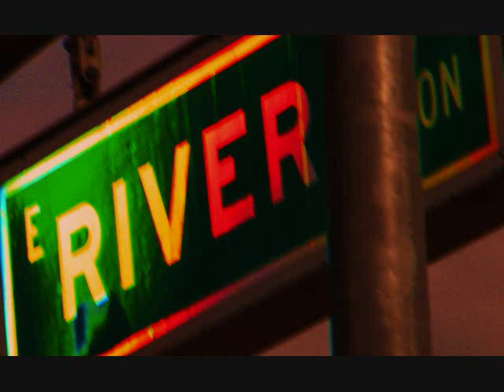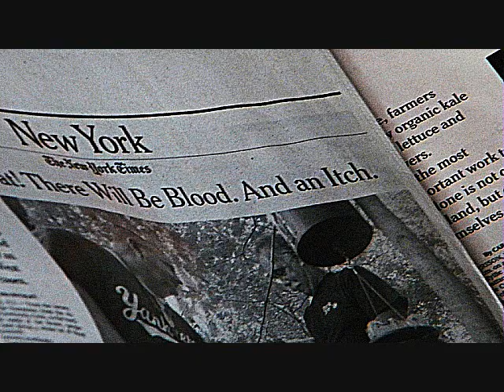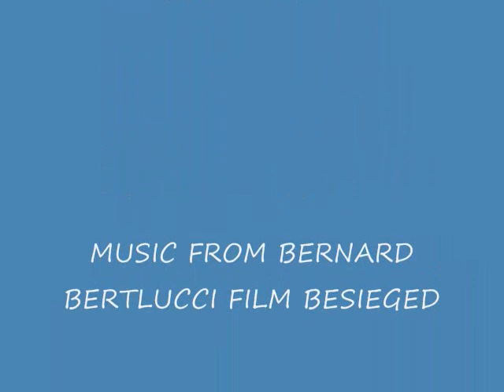BESIEGED PIX AND SOUNDS 0001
AWARENESS CONSTANCY...BACKGROUND  UNDERCURRENCY IS MUSIC FROM BERNARD BERTOLUCCI FILM 'BESIEGED' THAT ALLOWS  USE